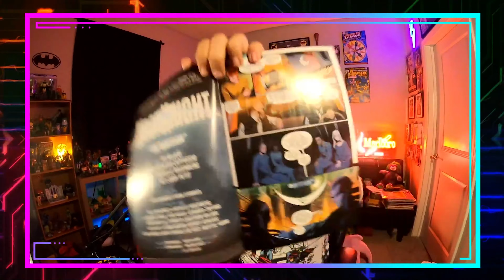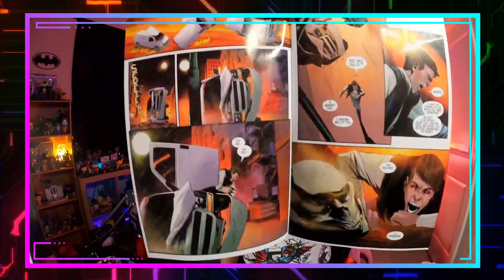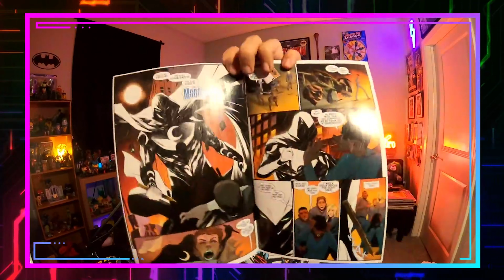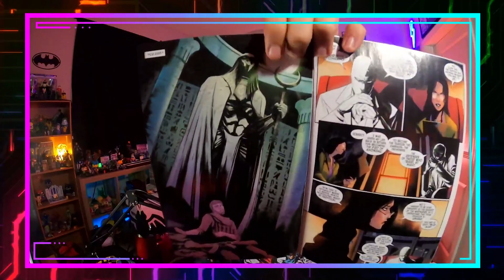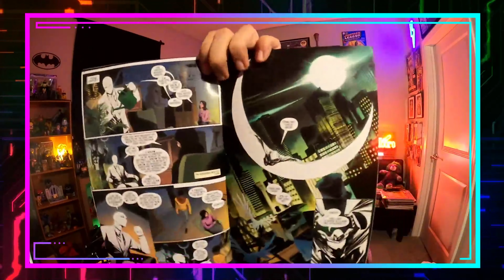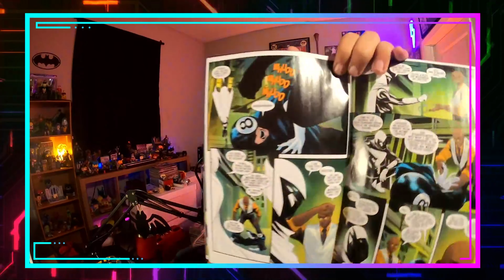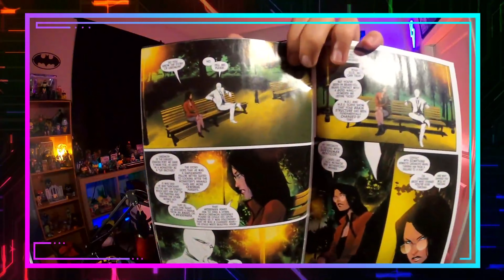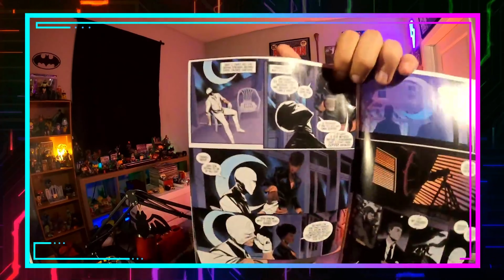Moon Knight #1: I'm Not Excited For The Show, But The Comic Started Solid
Reviewing the first issue of the new Moon Knight series, I do find myself liking the setup, although I am not overjoyed seeing ANOTHER character in therapy. But at least he has a history of needing therapy, so I'll overlook it. Still doesn't make me excited for the show, though.